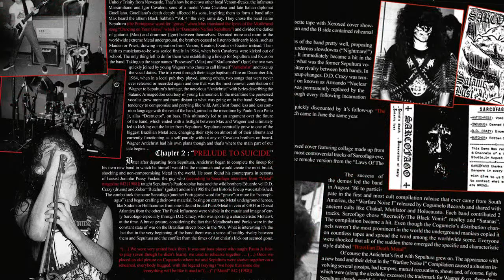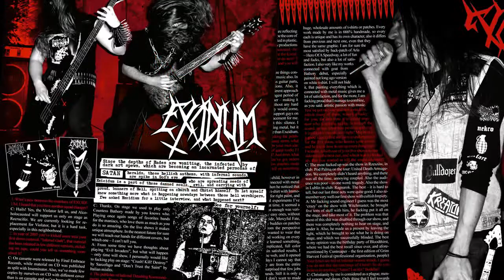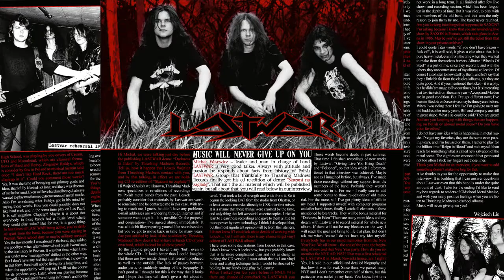Omm isssue3 add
The brand new #3 of "OLDSCHOOL METAL MANIAC" is OUT NOW! Lousy mortals!